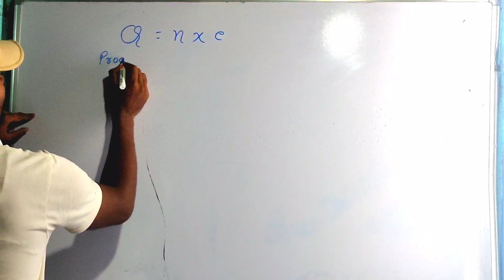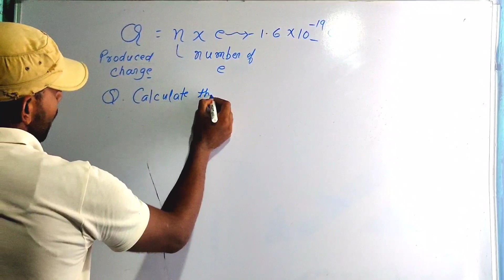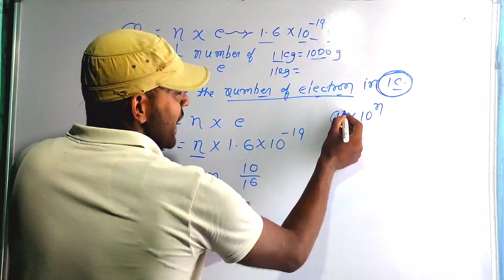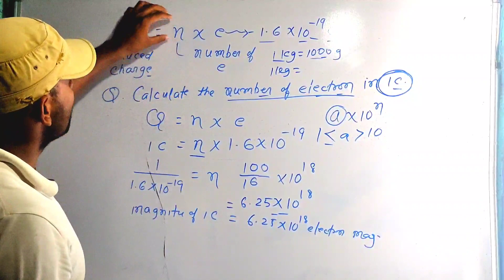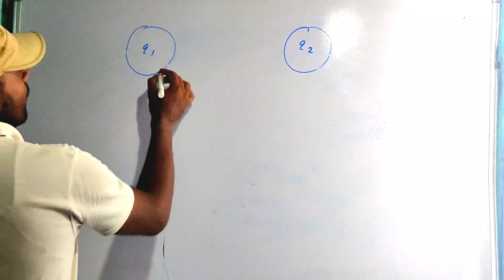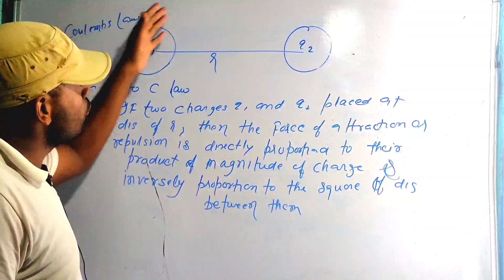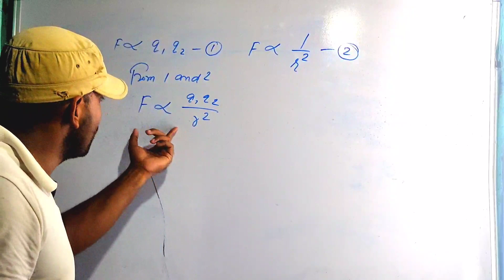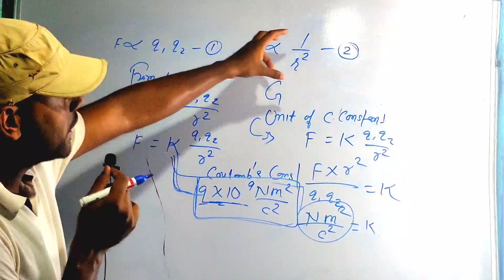Electricity part 2